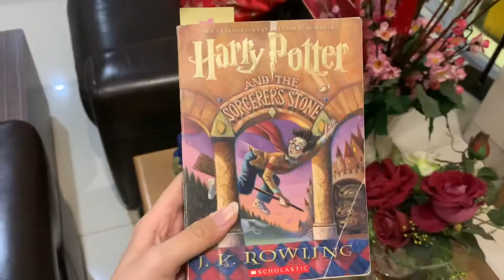Vlog imlek 2021 ( Gong xi fa ca cai )